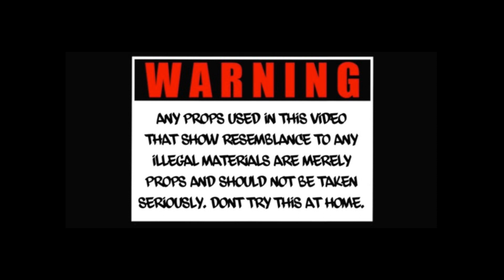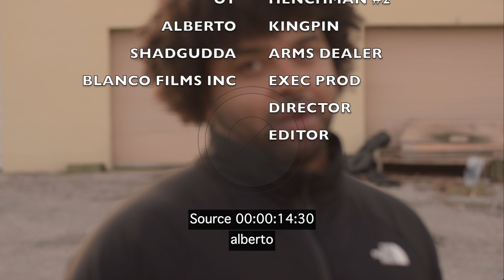HELL SPON - WALK IN MY SHOES (official music video) [uncut]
Tells a story of the trials and tribulations of a young african-american man in the ghetto trying to make a living, the only way he knows how to. After a go-for-broke heist he changes clothes and leaves behind a pair of shoes which a young boy finds and tries on. Instantly the young boy sees all the flash backs that previous owner experienced.

directed by BLANCO FILMS INC.